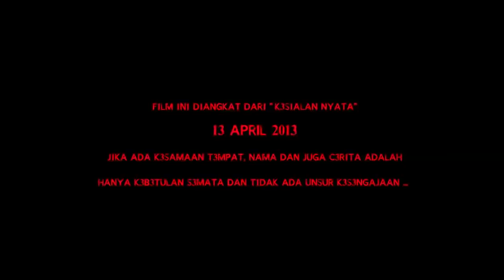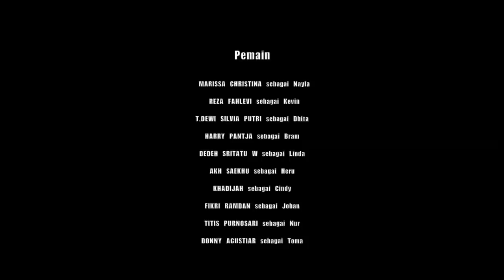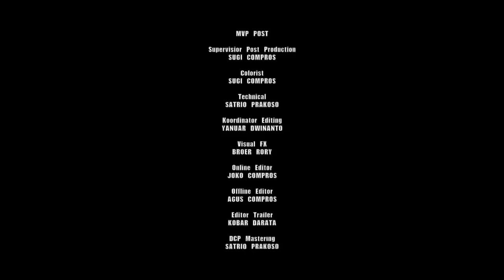Film Horor Indonesia 13 Full Movie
Bisnis.com, JAKARTA - Para penikmat film horor di Tanah Air bakal menikmati kehebatan Marissa Christina dalam memainkan perannya sebagai pemeran utama wanita dalam film berjudul 13.

Film 13 menceritakan kisah asmara dua pasangan sejoli yang baru saja menikah, Nayla (Marissa Christina) dan pria idamannya yang kini menjadi suaminya, Kevin (Reza Fahlevi). Seusai melangsungkan pernikahan, keduanya memutuskan untuk menikmati rumah tinggal baru.

Namun suasana bulan madu mereka berdua terganggu karena di rumah baru yang bernomor 13 itu, Nayla dan Kevin 'diikuti' oleh sejumlah kejadian aneh dan kurang mengenakkan.

Mengomentari film terbarunya, Marissa mengakui awalnya sulit beradaptasi dalam memerankan adegan-adegan yang 'tidak biasa', misalnya berperan mesra dengan lawan mainnya.

"Yang sulit itu melaksanakan adegan seolah-olah sedang melakukan hubungan suami istri. Berkat bimbingan sutradara (Sridhar Jetty), semuanga bisa dilalui dengan baik," ujarnya sebagaimana dikutip 21cineplex.

Menurut rencana, Film 13 produksi Sentra Films ini akan mulai ditayangkan di jaringan bioskop 21 se-Indonesia pada 18 September.